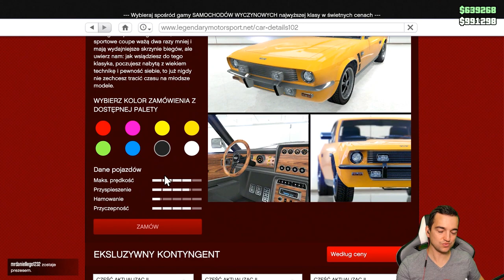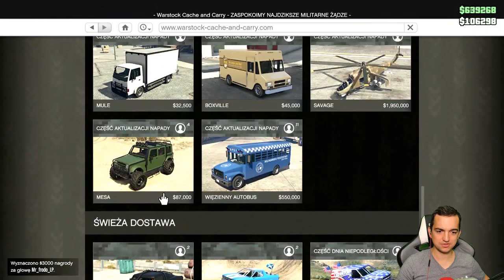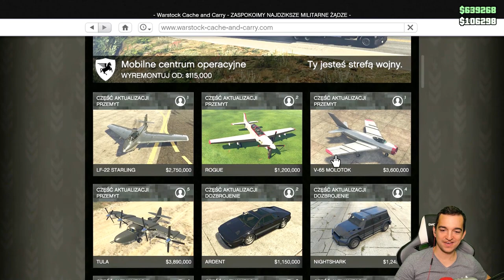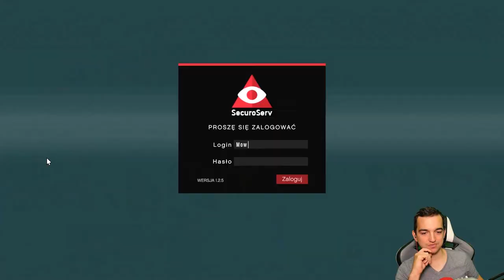Wielkie obiekty na mapie, nowe auto | GTA Online